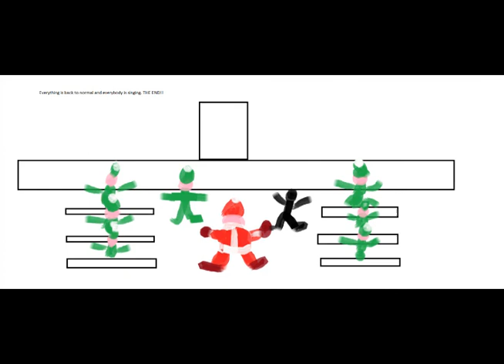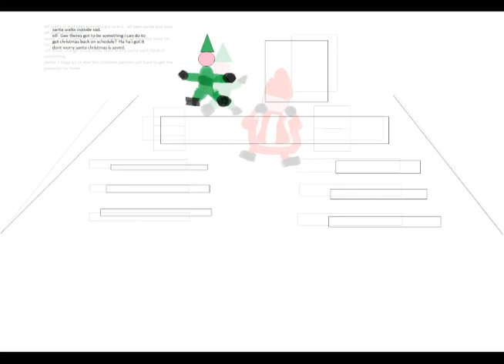Best christmas movie ever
elf builds ninja robot to save xmas